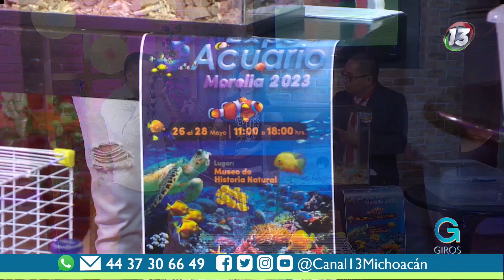Conoce el mundo de los pequeños mamíferos | Giros Michoacán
Nuestros amigos de Acuario Diversidad Marina nos llevaron a conocer el mundo de los pequeños mamíferos. 🐹